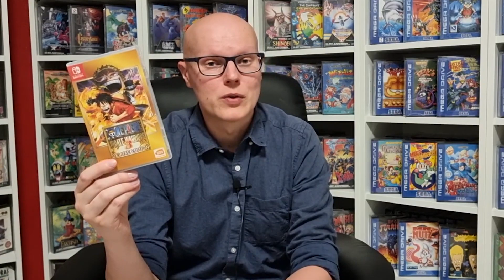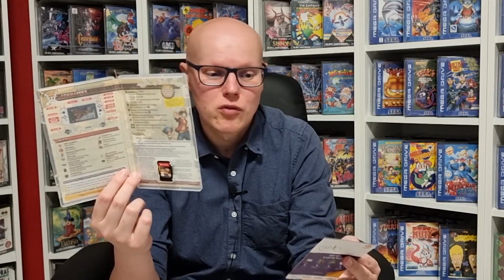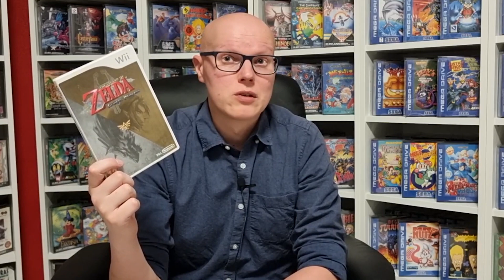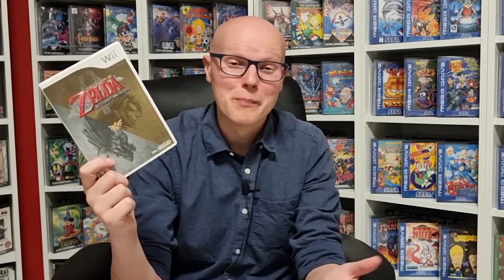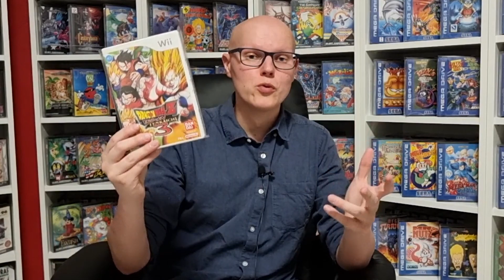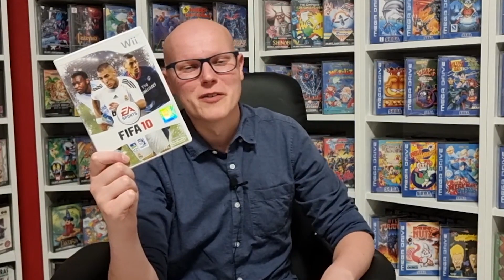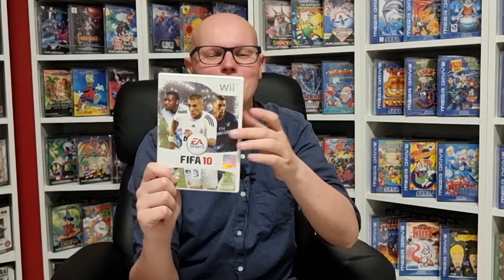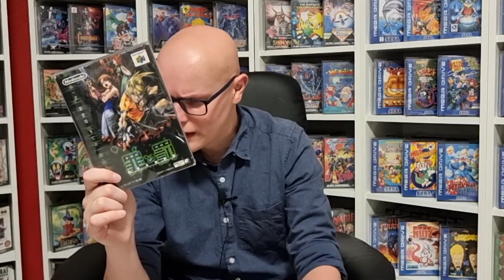ACHATS JEUX VIDEO - J'AI ACHETE LE MEILLEUR JEU JAP DE LA NINTENDO 64 !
Bonjour tout le monde, présentation de mes rentrées pour la collection.

A bientôt

Zeugma !